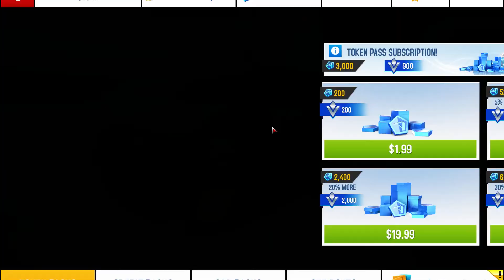Asphalt 8 Airborne - R&D - Arashs AF10 - Lab 1 - Test 3, Video Sharts at 2:40